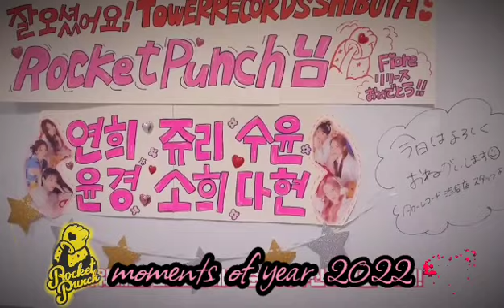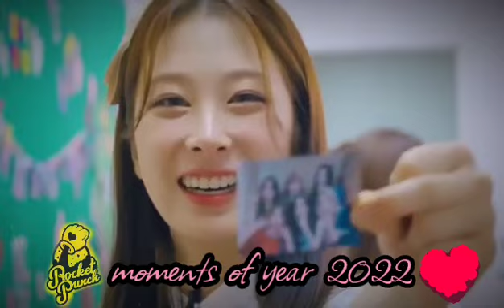Rocket Punch year 2022 moments. HAPPY NEW YEAR EVERYONE 🚀🥊💓